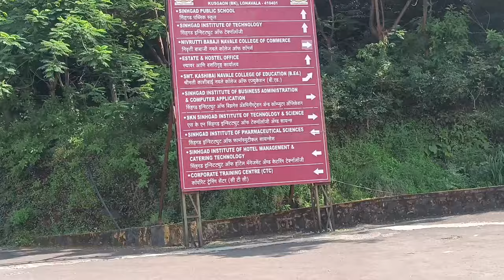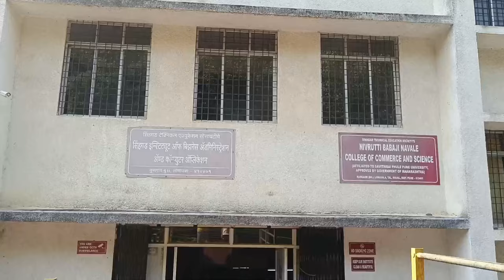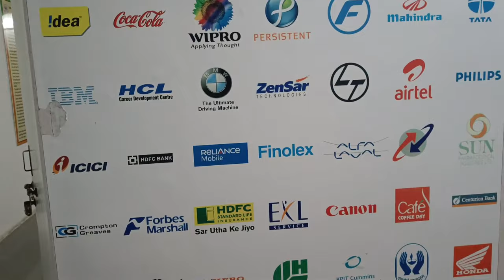SINHAGAD Lonavala college Campus Full Vlog ⛰️🔥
Hi Guys,
Welcome to Om Sayagave Youtube Channel.
SINHAGAD Lonavala Campus Full Vlog
YOUTUBE SECOND CHANNEL-

LINKS TO FOLLOW...
Your queries-
Sinhagad lonavala
sinhagad mba collage lonavala
sinhagad engineering college lonavala
sinhagad pharmacy college lonavala
sinhagad hotel management college lonavala
sinhagad college campus
sinhagad collage lonavala campus
sinhagad
sinhagad collage lonavala view
sinhagad lonavala college kaisa hai
sinhagad lonavala college vlog
pune college vlog
best college pune
pune sinhagad Collages
sinhagad lonavala hostel
sinhagad lonavala college rain
lonavala
sit canteen
sit Lonavala
school
admission

bhushi dam